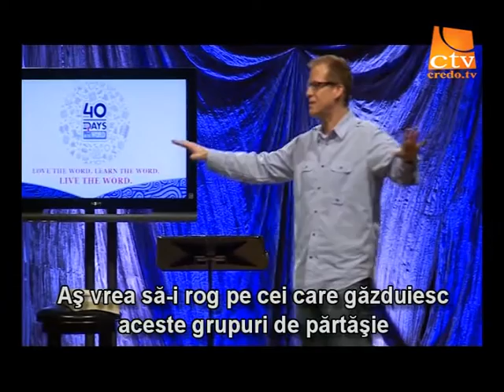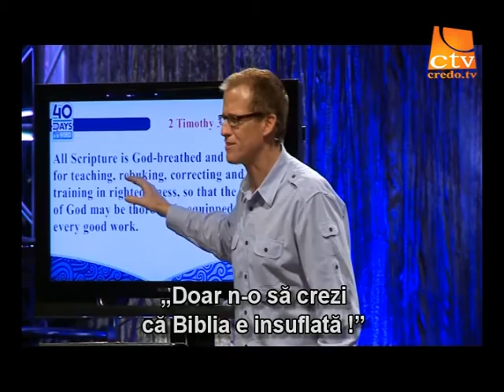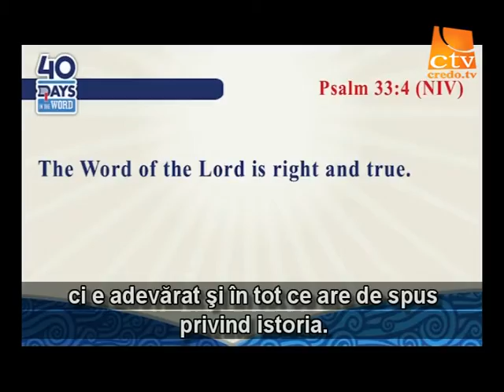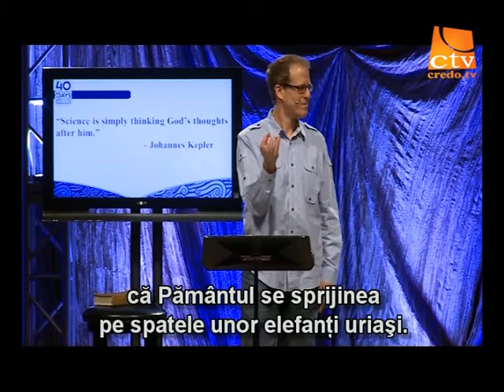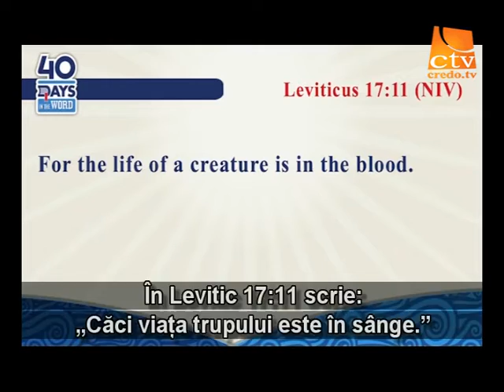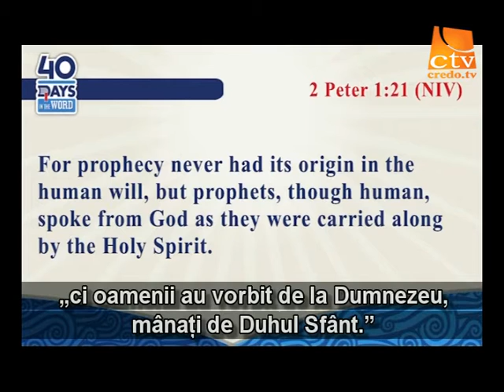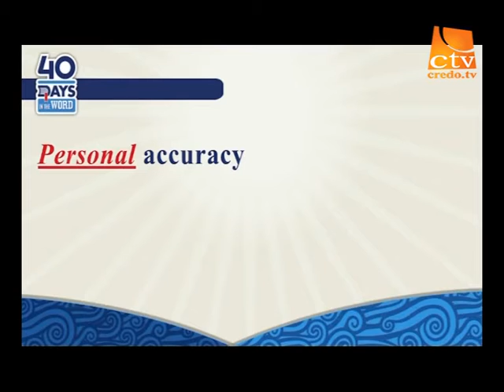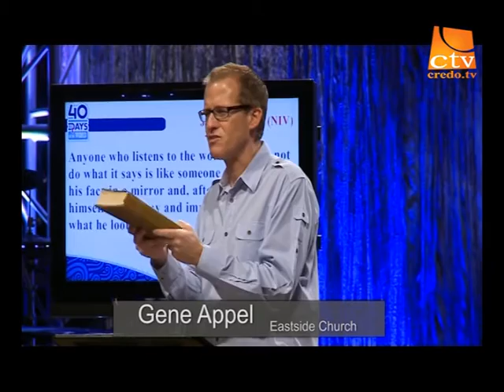08.Gene Appel - 40 de zile in Cuvant